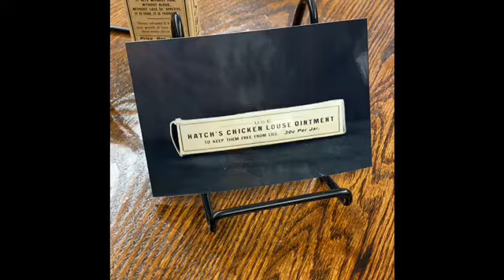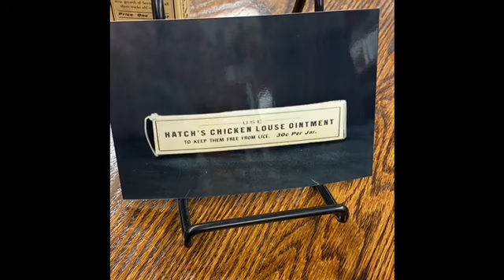Ora "Orie" Hatch; Local Historian Jim Warczak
Ora "Orie" Hatch; Local Historian Jim Warczak; Recorded on 07/03/2020